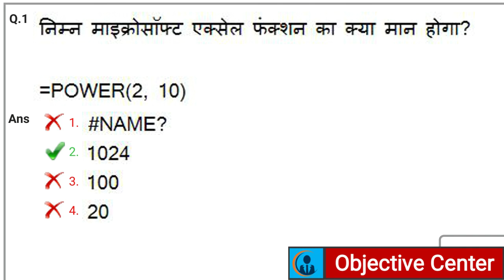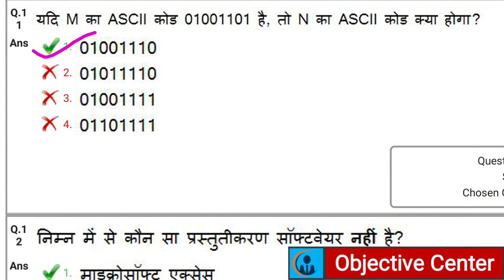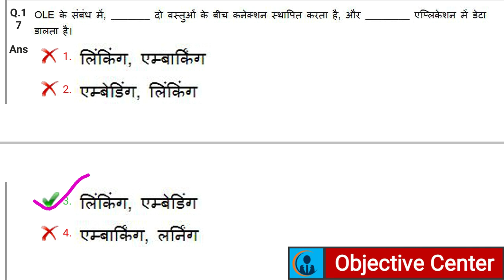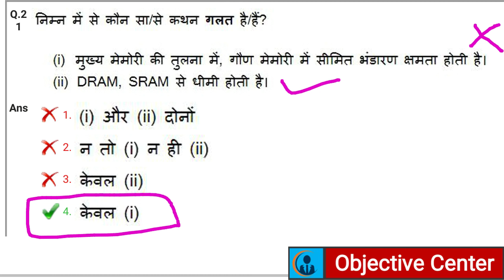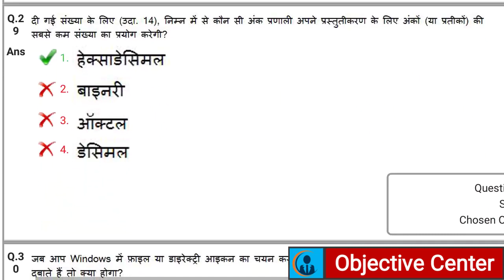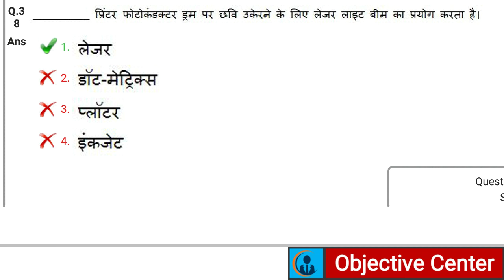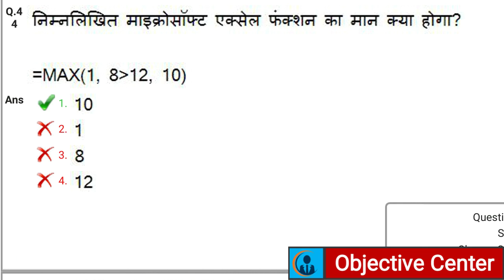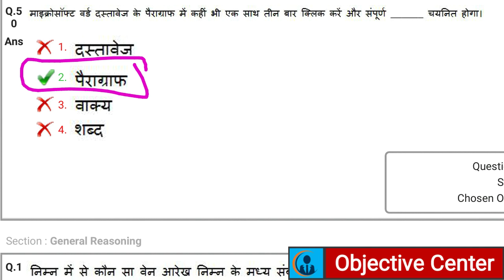UPPCL TG2 Paper 25 Jan 2019 | UPPCL TG2 Previous Year Paper | Uppcl tg2 previous Year paper computer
📌 Our New Channel for GK/GS

UPPCL TG2 Paper 25 Jan 2019,

UPPCL TG-2 Exam Date,
UPPCL TG2 Exam Date 2021,
UPPCL TG2 Electrician Exam Date 2021,
UPPCL exam kb hoga,
uppcl tg2 computer,
uppcl tg2,
uppcl computer,
uppcl aro exam date,
uppcl tg2 electrical exam date,
exam date of uppcl tg2,
uppcl tg2 technician exam date 2021,
uppcl technician exam date,
uppcl exam date kya hai,
uppcl tg2 classes,
uppcl latest exam update,
uppcl tg2 exam update,
uppcl tg2 exam date notice,